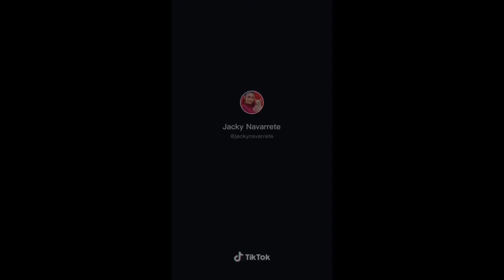ay we got the accent challenge tik tok